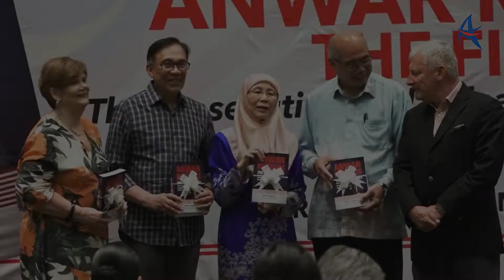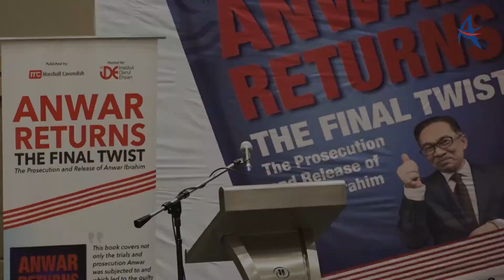Anwar Ibrahim: Book Launch Anwar Returns The Final Twist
Guest of Honour: Datuk Seri Dr. Wan Azizah Wan Ismail
Speeches by: Mark Trowell QC (Author) & Dato' Seri Hishamudin Yunus (Former Court of Appeal Judge)
Special Appearance: Dato Seri Anwar Ibrahim